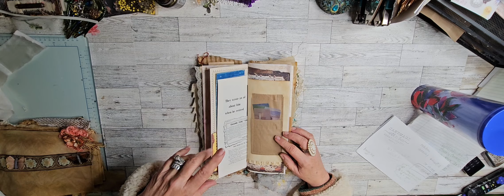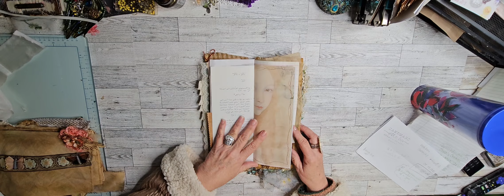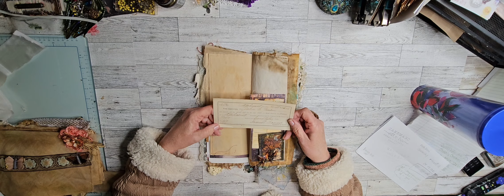A Flip through of Aurelie and finished grungy fabric envelopes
Sheila Gingerich ‎@bohodaydreams
Vanessa Clemons ‎@clemonscrafts
Nicki Lee @Raviolee Dreams etsy
Suzi @ Mary not Martha etsy
Georganne @Facebook Damsels and Lace
Andrea Gaslan
Two sister Jam on Facebook
Digi kit used by CherylFrancisArt etsy
Fabric envelopes inspired by @Sigitascoffeestains-2